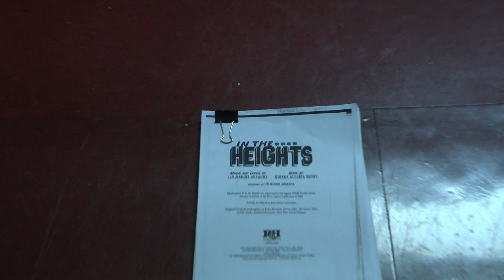Preston Players present In the Heights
Please join us March 23-26th
($20 per ticket, Preston students: $15)